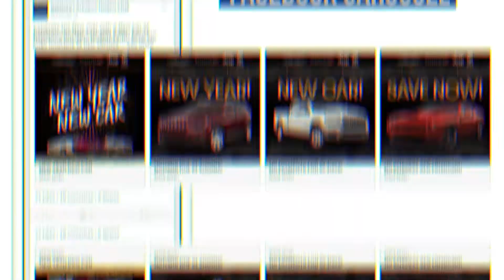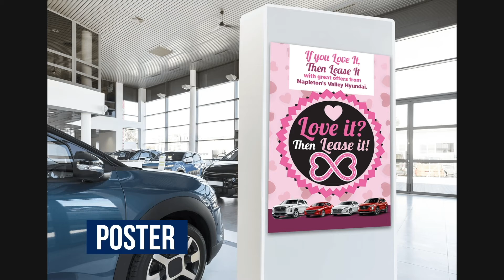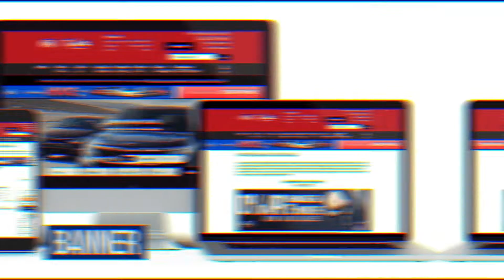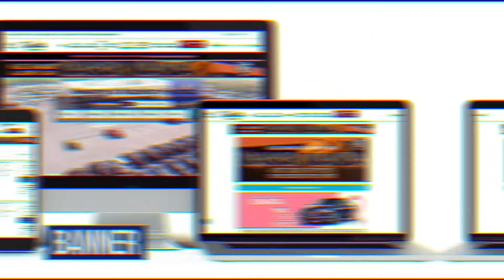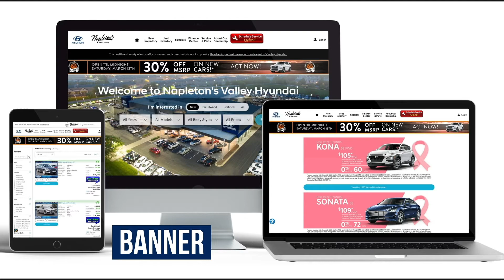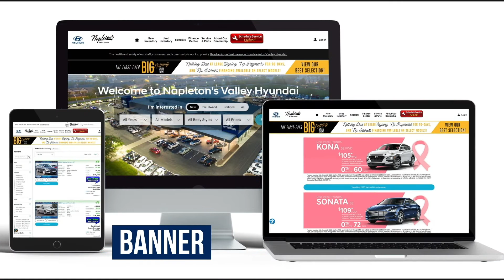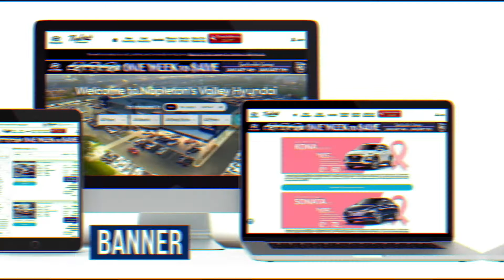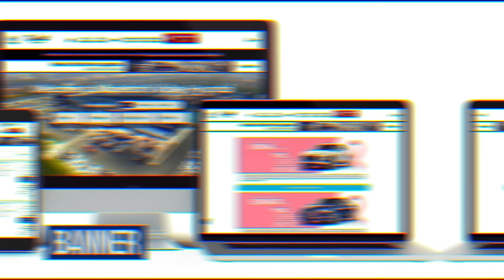1st Quarter Campaigns 2021